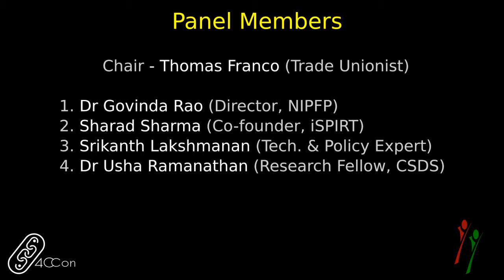4CCon - Demonetisation and Digital Infrastructure - Panel Discussion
Panel Members

Chair - Thomas Franco (Trade Unionist)
1. Dr Govinda Rao (Director, NIPFP)
2. Sharad Sharma (Co-founder, iSPIRT)
3. Srikanth Lakshmanan (Technology and Policy Expert)
4. Dr Usha Ramanathan (Research Fellow, CSDS)